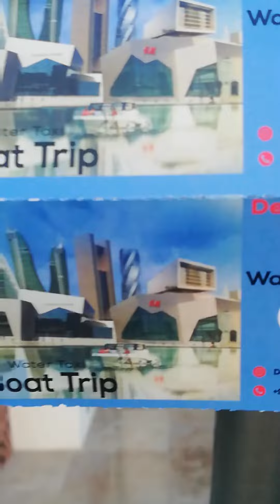Boat trip in bahrain part 2👍